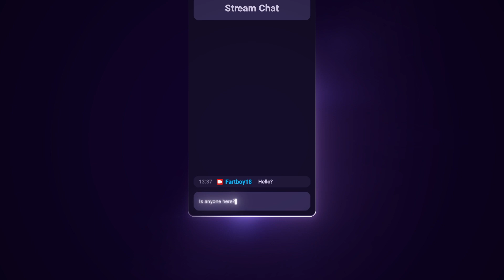Sound Alerts Twitch Extension — Video Trailer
This is a video showcase of the Sound Alerts Twitch Extension.
Sound Alerts is your free all-in-one tool for livestream alert management and monetization. You can create custom alert overlays and various alert types (for Bits, Channel Points, Follows, and more). With our Twitch Extension, you can implement an interactive soundboard controlled by your viewers.
In need of support for your streaming setup or troubleshooting?